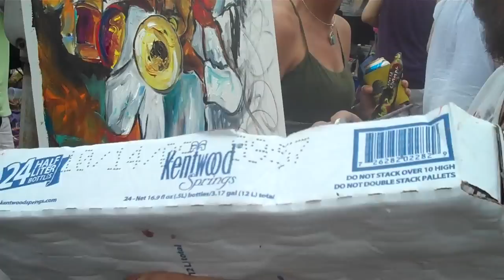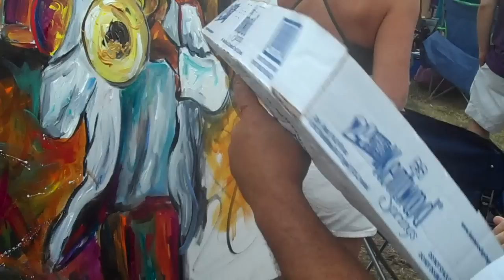Frenchy painting Kermit Ruffins @ JazzFest in New Orleans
Frenchy painting trumpeter, Kermit Ruffins, performing at Jazz Fest 2010